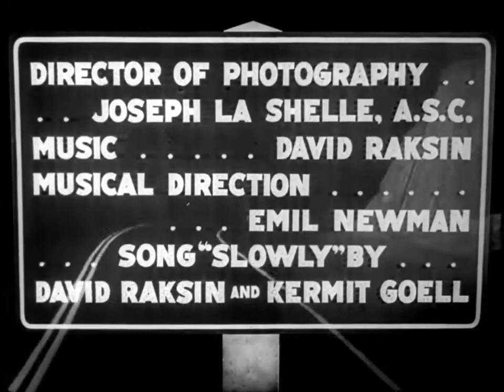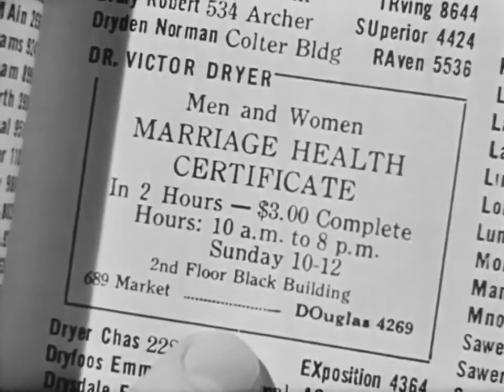OLD MOVIE CLASSICS Fallen Angel 1945 USA Alice Faye, Dana Andrews Film Noir Full Movie